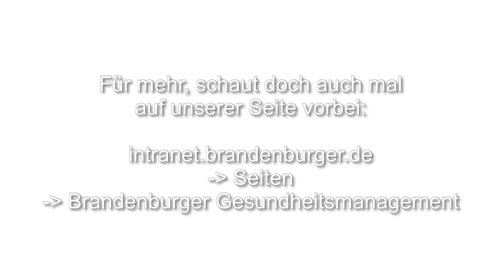Energie tanken Part 2 (Sitz)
Mit Hilfe dieses Kurzvideos kannst du binnen weniger Minuten deinen Kreislauf in Schwung bringen und fit und energiegeladen in den Tag starten.